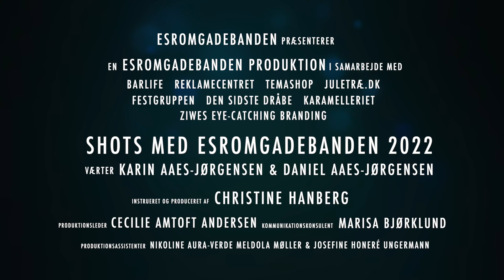Shots med Esromgadebanden - officiel trailer 2022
Velkommen til 'Shots med Esromgadenbanden'

Du kan i hele december følge med, når vi 'Esromgadebanden' aka. Daniel & Karin Aaes-Jørgensen dyster i konkurrencer, tager shots og fjoller.

Konceptet er simpelt: Vi har på 1 dag filmet 14 afsnit, taget i hvert fald 14 shots og dystet imod hinanden i forskellige konkurrencer. Hverken Daniel eller Karin har vidst andet end, at de skulle dukke op på dagen iført godt humør og tangaer, (muligvis kun Daniel der fik dette memo).

I år er vi sponsoreret, og I seere har derfor mulighed for at vinde en masser lækre præmier.
Konkurrencerne bliver annonceret løbende, så husk at se med.

I denne trailer får du et indblik i sidste års eskapader og en introduktion til dette års sæson.
Vi kan kun love, at det bliver vildere, voldsommere og måske lidt dummere...

Like, abonnér og kommentér.

Glædelig jul og adi-Aaes!

Barlife.dk
Reklamecentret.dk
Temashop.dk
Festgruppen.dk
Ziwes.dk
Karamelleriet.dk
densidstedraabe.dk
Juletræ.dk
Kammas Tinka-nissehuer (skriv for info)

Credits:
Værter: Karin Aaes-Jørgensen og Daniel Aaes-Jørgensen
Instruktør og producer: Christine Hanberg
Produktionsleder: Cecilie Amtoft Andersen
Kommunikationskonsulent: Marisa Bjørklund
Produktionsassistenter: Nikoline Aura-Verde Meldola Møller & Josefine Honeré Ungermann